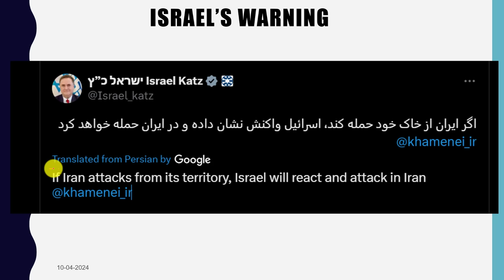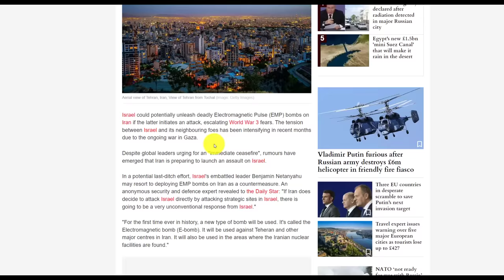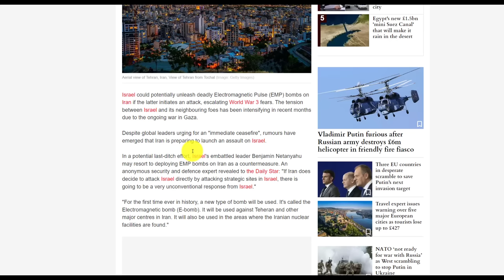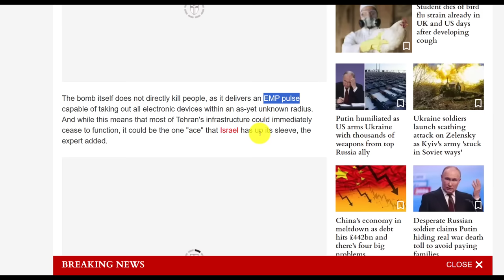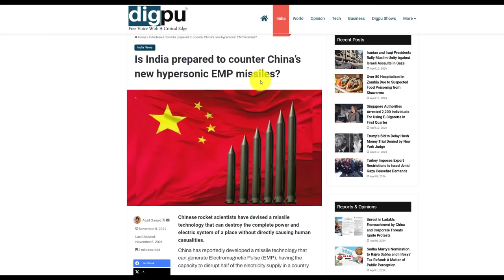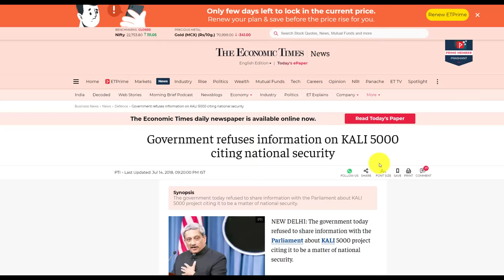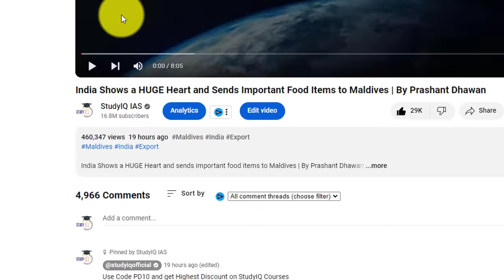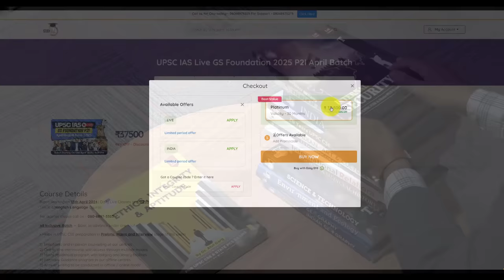For The First Time in History Israel Could Use EMP Bomb on Iran | Why is it So Dangerous?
For The First Time in History Israel Could Use EMP Bomb on Iran | Why is it So Dangerous? | By Prashant Dhawan